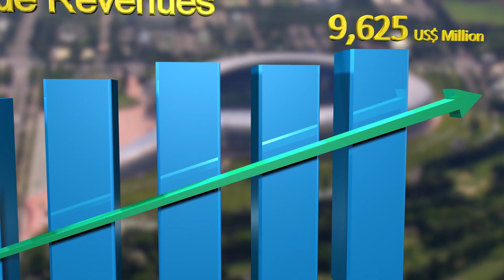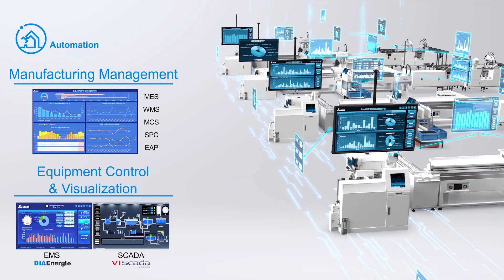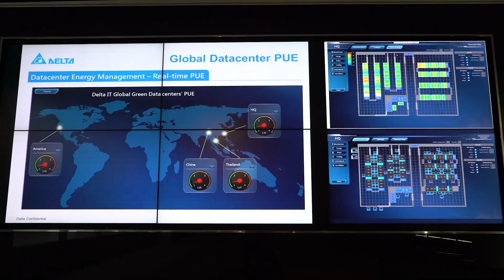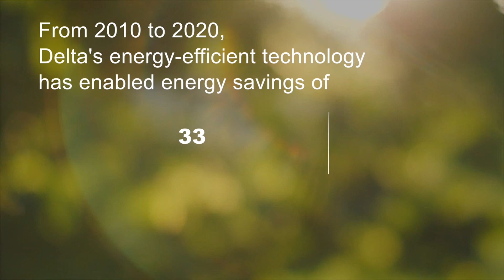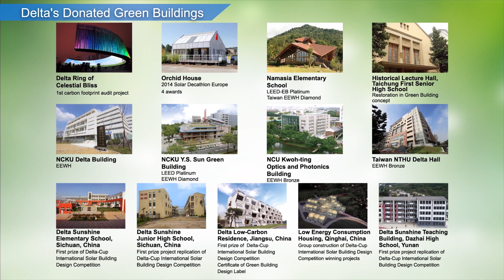Y2021_Delta's Corporate Introduction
As a world-class corporate citizen guided by its mission statement, “To provide innovative, clean and energy-efficient solutions for a better tomorrow,” Delta leverages its core competence in high-efficiency power electronics and its CSR-embedded business model to address key environmental issues, such as climate change. Delta serves customers through its sales offices, R&D centers and manufacturing facilities spread over close to 200 locations across 5 continents.

Throughout its history, Delta has received various global awards and recognition for its business achievements, innovative technologies and dedication to CSR. Since 2011, Delta has been listed on the DJSI World Index of Dow Jones Sustainability™ Indices for 9 consecutive years. Delta also ranked at the Climate Change Leadership Level by CDP for the 3rd year in 2019.

Video Cr.